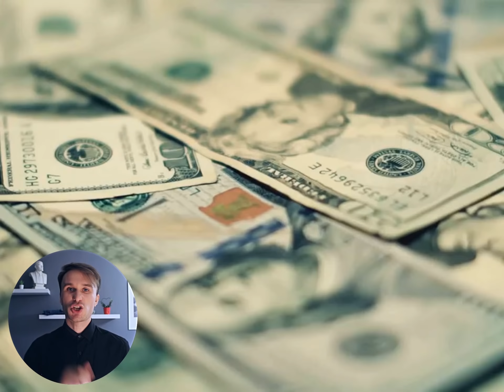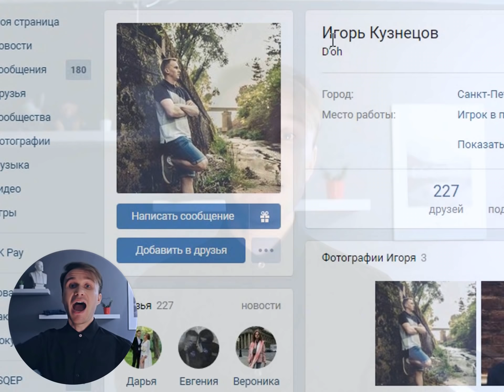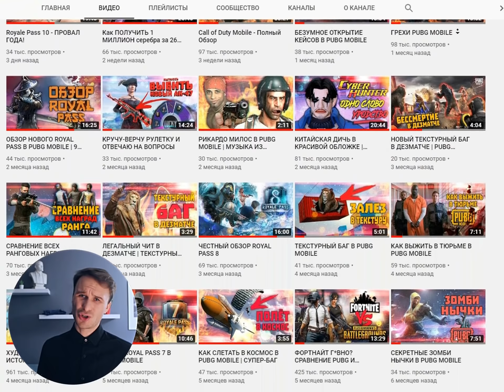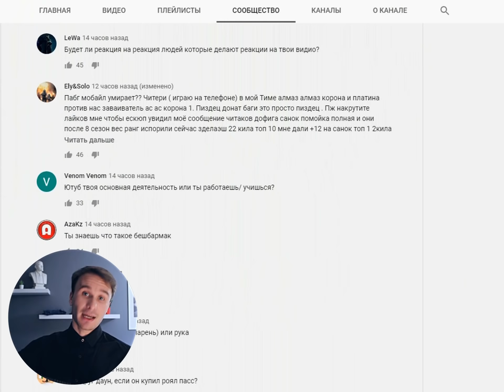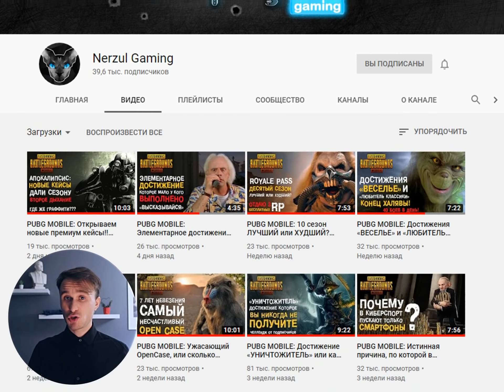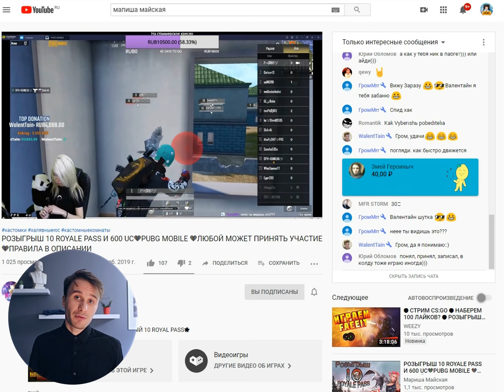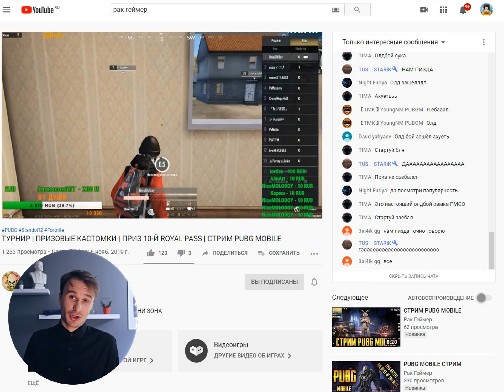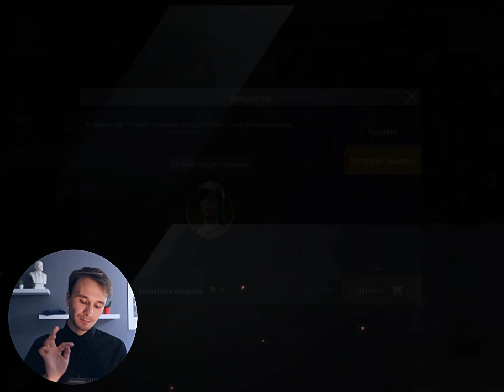ОТКРЫВАЮ НОВЫЙ ПРЕМИУМ ЯЩИК